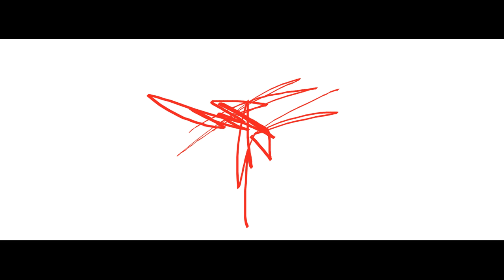Tiempo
Homenaje a Kraftwerk

Quise dejar la canción sin arreglos instrumentales, sólo apoyada por el teclado conectado al amplificador sintetizador